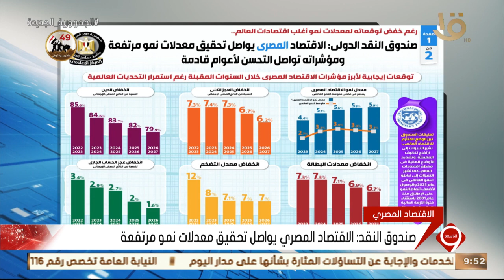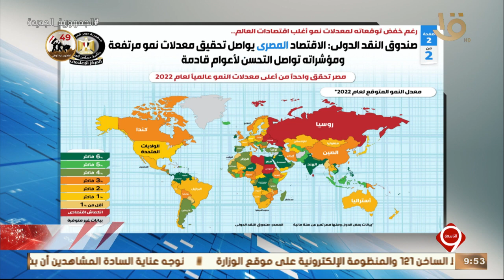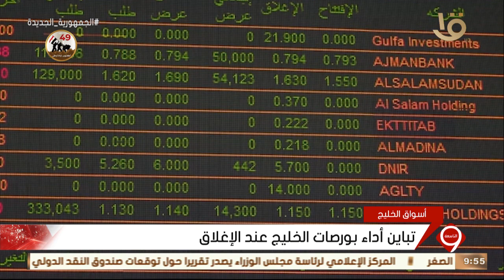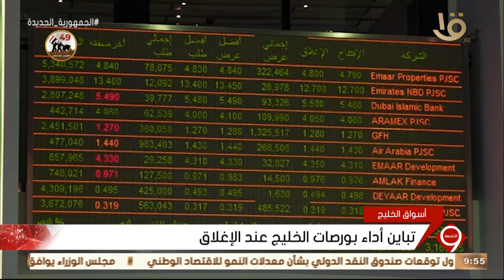نشرة التاسعة | أهم الأخبار الاقتصادية.. مع مؤشرات البورصة المصرية